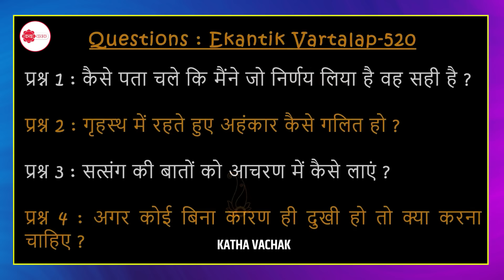दुविधा में सही निर्णय कैसे ले ?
sub_confirmation=1

katha Vachak प्रस्तुत करता है  प्रेमानंद जी महाराज के प्रवचन
यदि आपको वीडियो पसंद आता है तो दूसरों के साथ साझा करना न भूलें।

प्रेमानंद जी महाराज के मनोहक प्रवचन सुनने के लिए नीचे दिए गए ब्लू लिंक पे क्लिक करें ..

premanandji maharaj ram mandir premanand ji maharaj old video premanand ji maharaj radha naam kirtan premanand ji maharaj ayodhya premanand ji maharaj satsang premanand ji maharaj virat kohli premanand ji maharaj kidney stone premanand baba radha vallabh shri harivansh shyam manohar gosawami premanand swami kirtan

दुविधा में सही निर्णय कैसे ले,दुविधा में सही निर्णय कैसे लें,दुविधा में सही निर्णय कैसे ले?,दुविधा में सही निर्णय कैसे ले? by lord krishna,दुविधा में सही निर्णय कैसे ले ?,दुविधा में सही निर्णय कैसे ले ? by lord krishn,जीवन में सही निर्णय का चुनाव कैसे करें,दुविधा के स्थिति में सही निर्णय कैसे ले,सही निर्णय कैसे लें?,जीवन में सही निर्णय कैसे लें,सही निर्णय कैसे ले,दुविधा में सही निर्णय कैसे ले जीवनमे तीन मंत्र हमेशा याद रखना,जीवन मे सही निर्णय कैसे ले